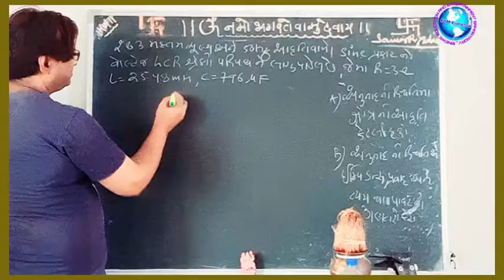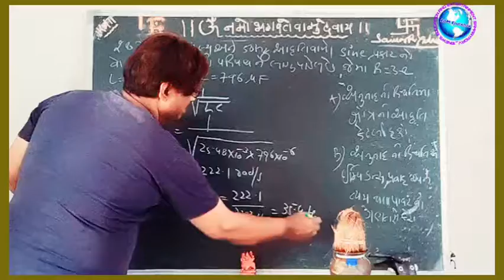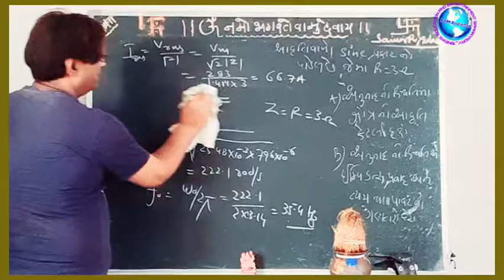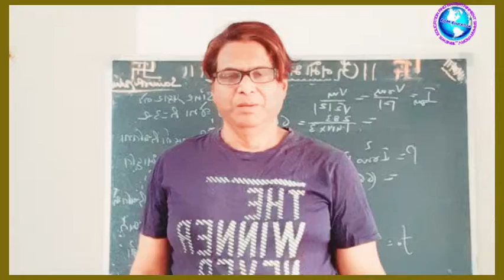11 March 2022 ac current numerical IITJEENE son of lordKrishna physicsteacher SamarYadav jsk